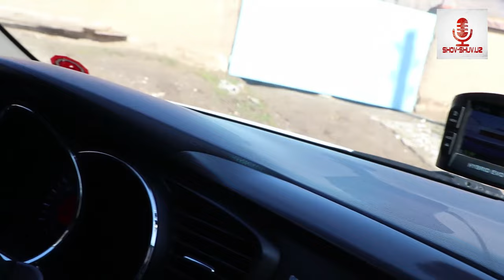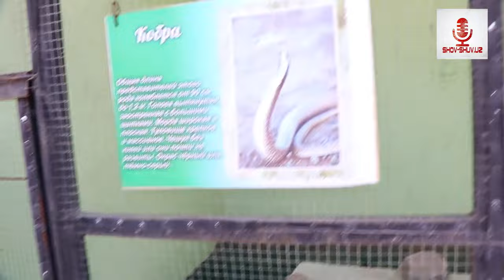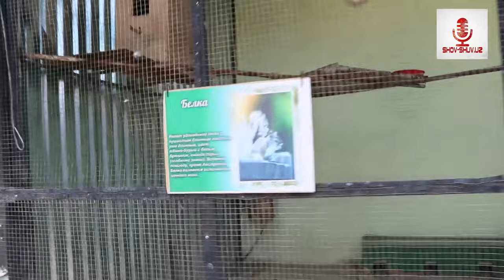DUNYOGA MASHXUR SAMARKANDLIK MORBOZ,TABIB,OLIM,SAMIMIY VA KAMTAR INSON ALISHER YARMATOV BILAN SUHBAT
alisher yarmatov haqida
alisher yormatov
alisher yormatov haqida
samarqandlik alisher aka
alisher yormatov jom qishlogi
samarqand jom
kobralar qiroli
doca tours
igra smerti
ilonlar vodiydi
uzbekistonlik morboz
jinsiz ojizlikni davolash
saxarni davolash
qand kasalligini davolash
Snake breeder from Samarkand
Easy Snake Trap - Build Deep Hole Underground Using Long Pipe & Big Plastic Bottle
Injured Cobra Snake Treatment And Rescue From Uzbekistan , samarkand
samarkand cobra
uzbek cobra
tabib alisher yormatov
ilon zahri bilan davolash
saratonga davo
rakni davolash
saratonni davolash
ilon zaxri bilan davolash
ilon zahri bilan davoluvchi tabib